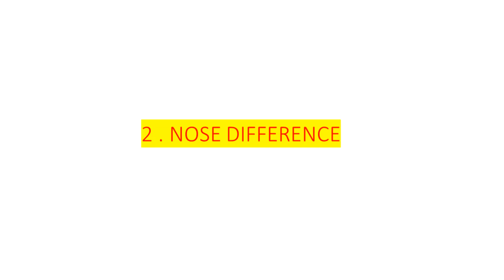Difference Between Airbus and Boeing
Please watch the video till end to know difference between airbus and boeing till end .